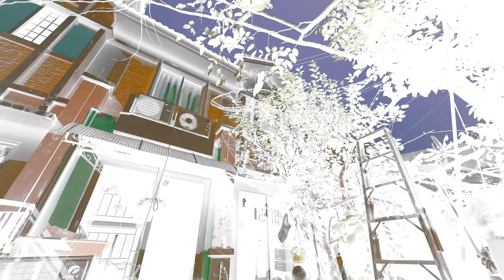EP 288 The Sixth Sense คนเห็นผี : สวิตช์เปิด/ปิดผี TEASER